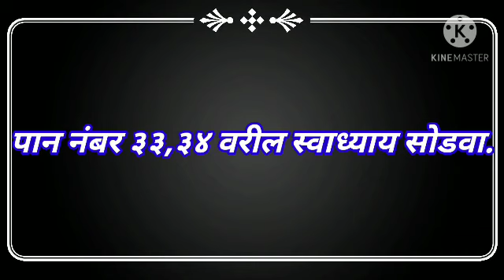नाणीवनोटा इयत्तातिसरी विषयगणित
नाणी व नोटा इयत्ता तिसरी विषय गणित  नाणी व नोटा ओळखणे.एकून किती रुपये आहेत हे मोजता येणे.यासाठी केलेला माझा प्रयत्न.